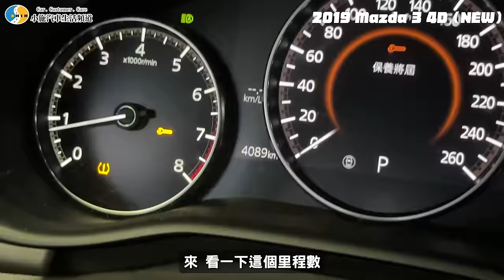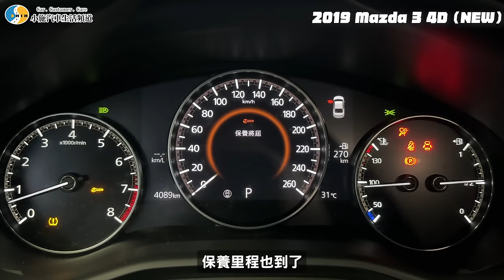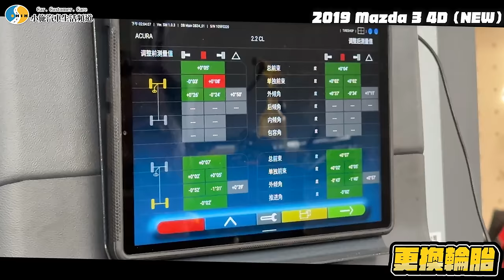【你要賣多少SP】車主忘記自己有買車，五年里程只有四千公里 / 2019 Mazda 3 4D 頂級版(車已售出)